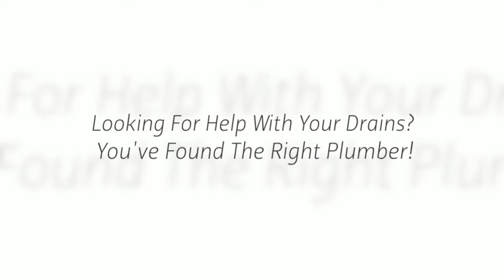Drain Repair Homeland CA - Clogged Drain Repair Services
Dial if you need a Drain Repair in Homeland CA. We will aid with repair services, clogged drain repair, storm drain repair including Sewer Drain Cleaning emergency problems. call us 24 hours a day or look up us